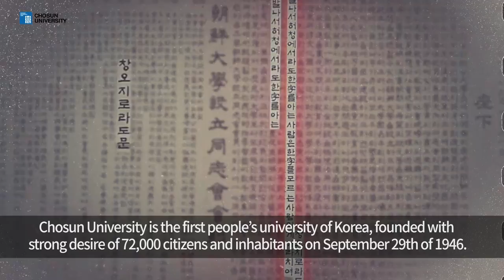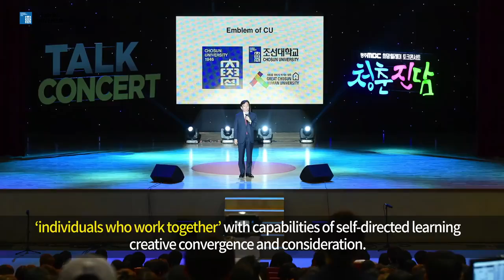2018 Chosun University PR moive Chosun University